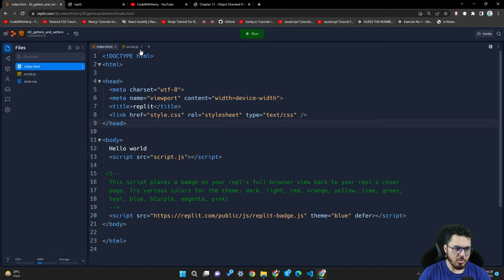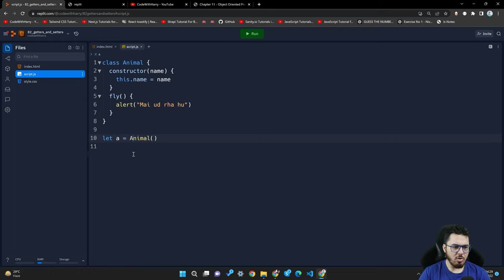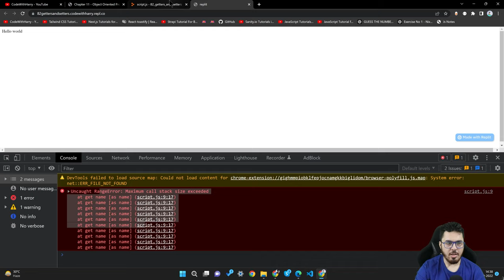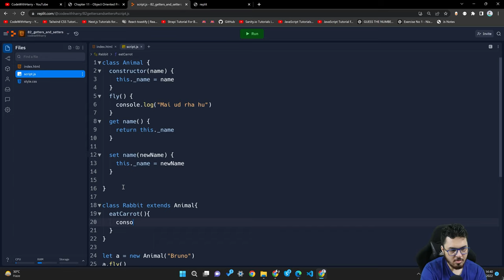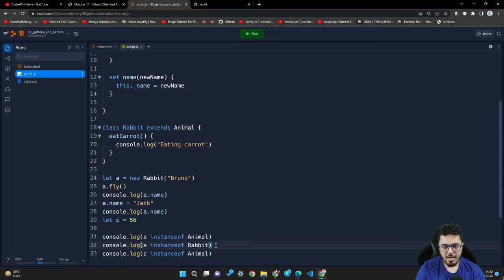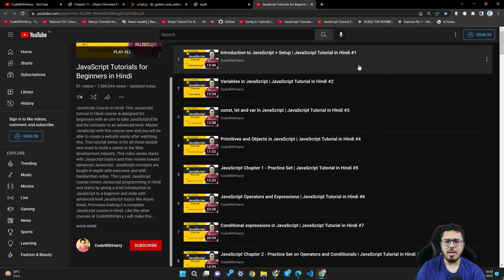getters, setters & instanceOf Operator | JavaScript Tutorial in Hindi #82